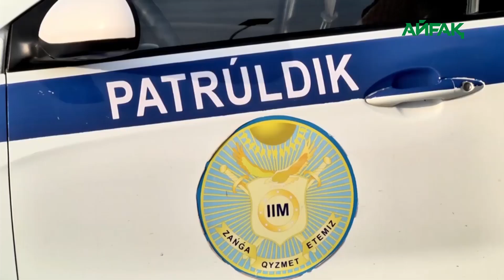09.01.2021 ж. 130 құқықбұзушылық анықталды